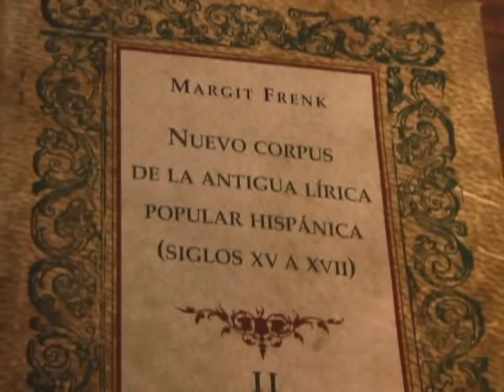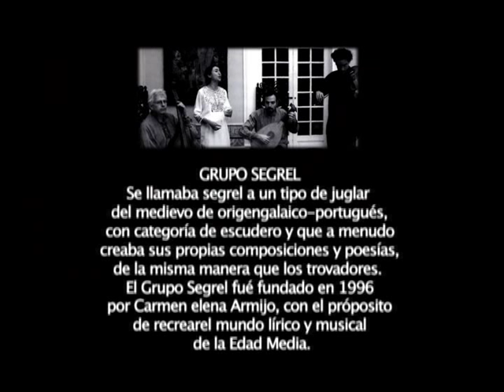Grupo Segrel. Documental La antigua lírica popular hispánica y el son huasteco 1/5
Primera parte del documental La antigua lírica popular hispánica y el son huasteco. Grupo Segrel. Zitlali-FONCA-UNAM-Segrel. 2006